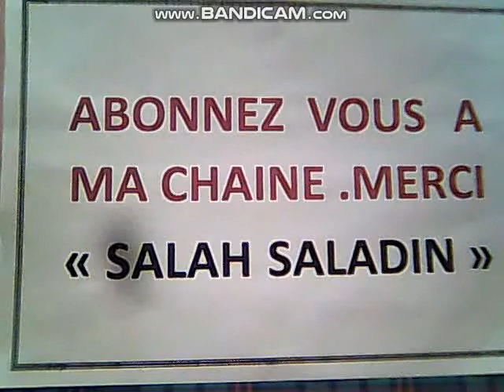BENSDIRA ATTAQUE LA MAFIA DU FOOT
Bravo  a  bensdira pour  denoncer la  maffia  du  foot  Algerien